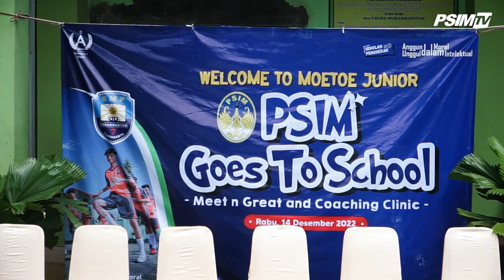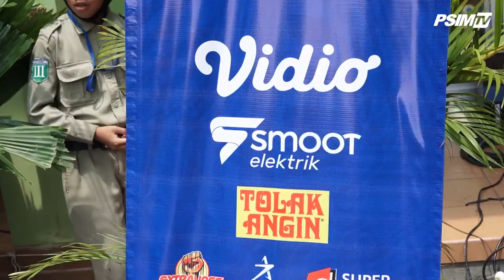PSIM Goes to School: SMP Muhammadiyah 7 Yogyakarta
PSIM Jogja kembali menggelar program PSIM Goes to School, Rabu (14/12) pagi dengan mengajak coach Erwan Hendarwanto, coach Ananto Nurhani, coach Ivan Wirajaya dan Sendri Johansah, Hapidin, Ocvian Chanigio serta Andriyansyah.

Anthem AYDK berkumandang menyambut langkah kaki para pemain dan tim pelatih PSIM Jogja saat memasuki gerbang sekolah. Banner dan flag dikibarkan kala tim pelatih dan pemain diperkenalkan satu persatu oleh pembawa acara.

Tidak hanya itu, ada sedikit yang berbeda di acara PSIM Goes to School kali ini. Coach Ananto Nurhani dan coach Ivan Wirajaya turun langsung untuk memberikan coaching clinic kepada siswa SMP Muhammadiyah 7 Yogyakarta.

PSIM JOGJA's Youtube is under management of:
dr.m, Indonesia's 1st Certified & Official Youtube MCN